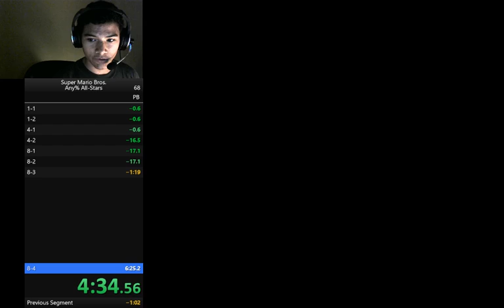*5:06* All stars any% PB